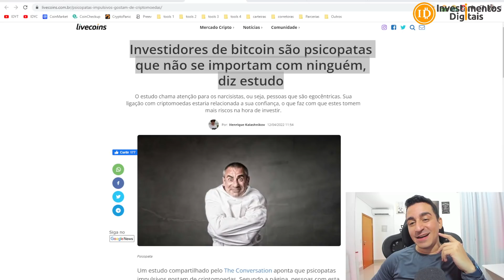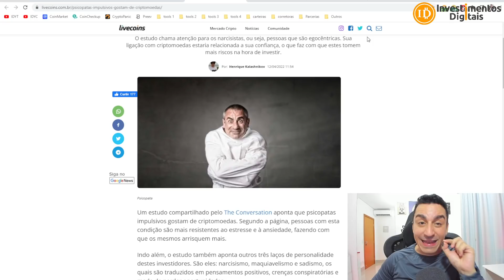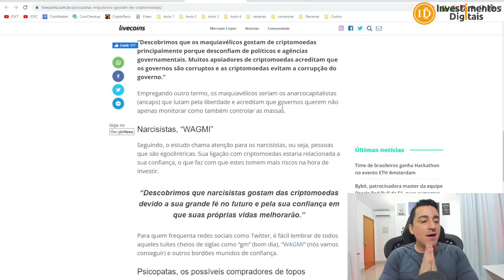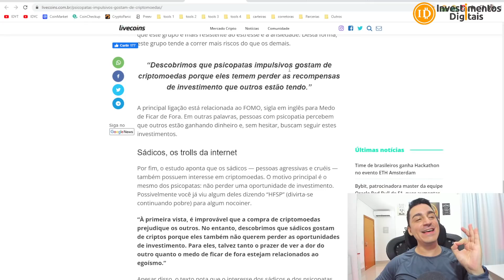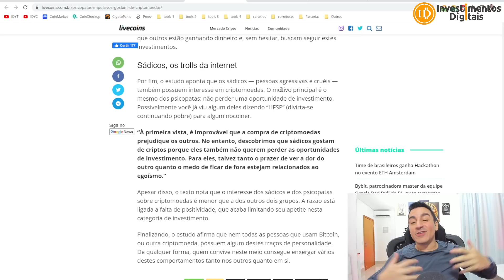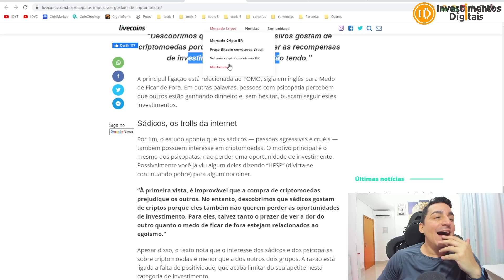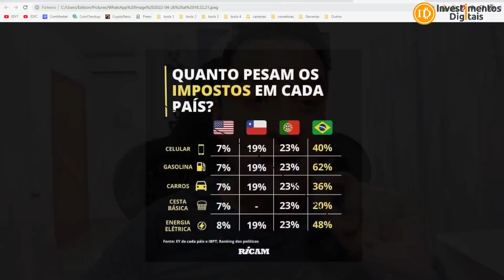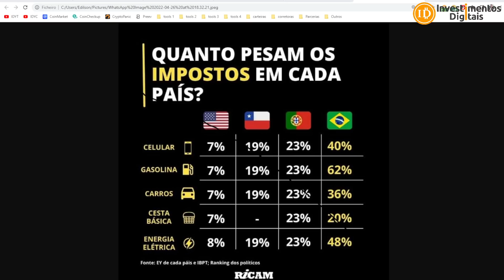🤣 BOM DIA SEUS PSICOPATAS DO BITCOIN HUHAHAHAH (Um estudo sugeriu isso, é mole)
O estudo chama atenção para os narcisistas, ou seja, pessoas que são egocêntricas. Sua ligação com criptomoedas estaria relacionada a sua confiança, o que faz com que estes tomem mais riscos na hora de investir.
KriptoBR - Revenda Oficial América Latina